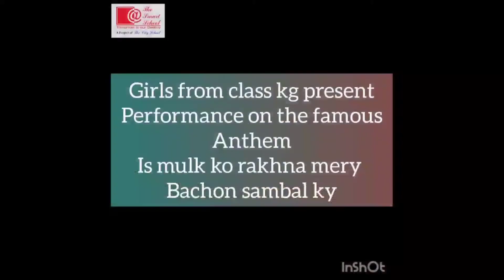Some Routine and 14 August Performance my Nicee 😘😘😘